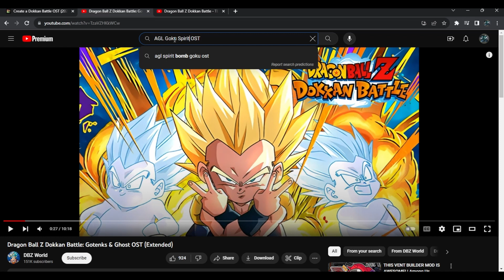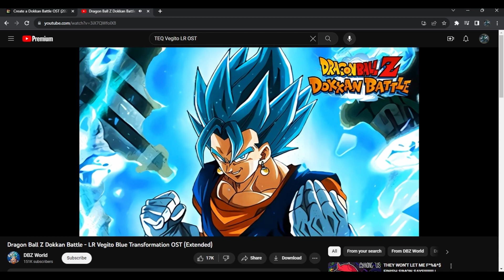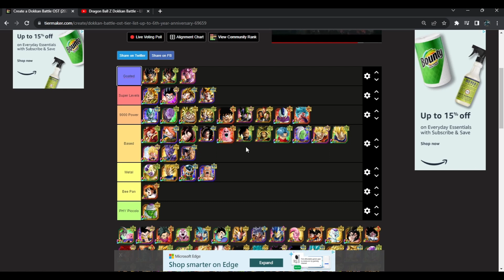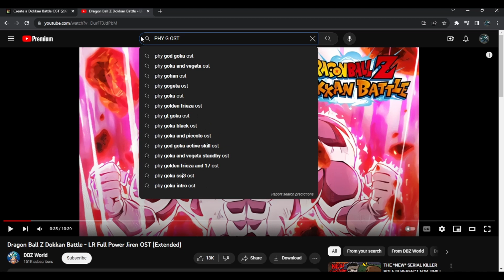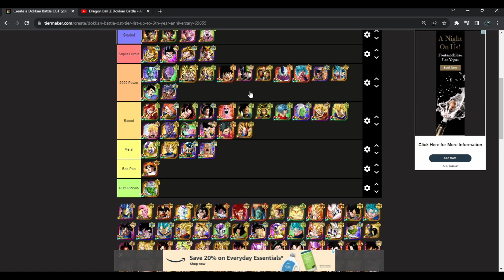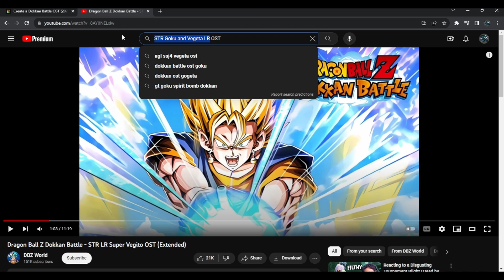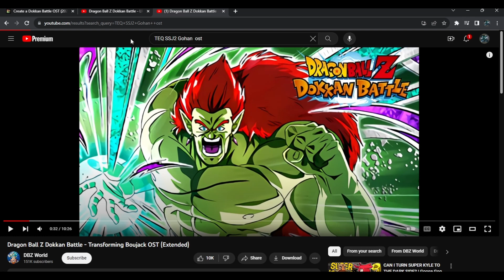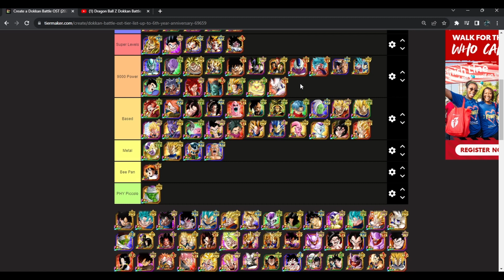Playing & Ranking All DBZ Dokkan Battle OST: Tier List W/ TheAngryWig Part 2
This is the first part of a series of Dokkan Battle Tier List videos. This took three hours to do and i figured splitting them up was the best as a little side project. Also the audio is very low for the music because I couldn't find my headset and adjust the audio in time, but it does get better in future parts.